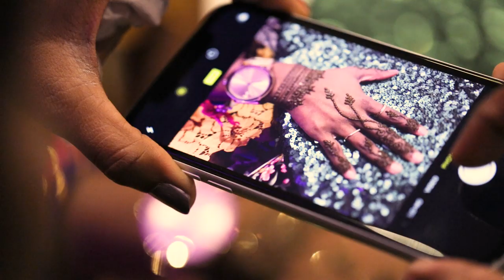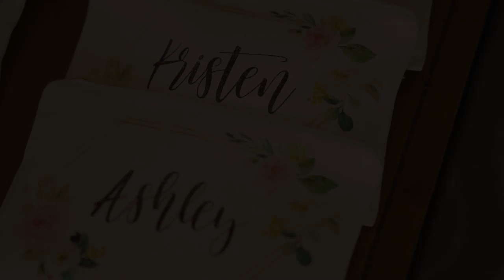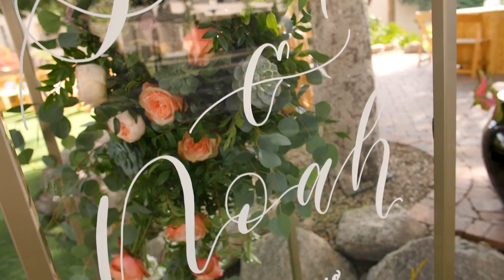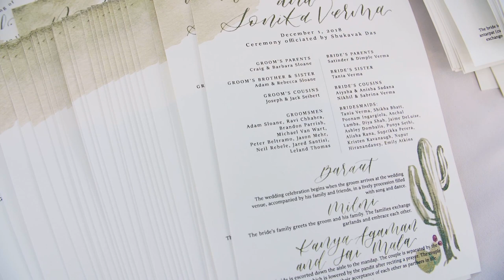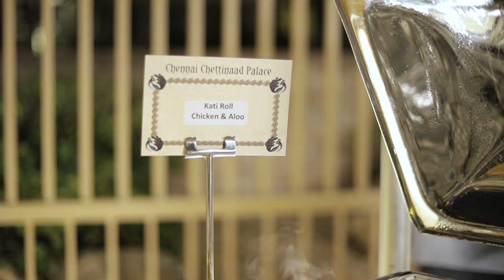Noah & Sonika's Wedding Film - Fusion Indian Wedding - Phoenician Resort in Scottsdale, AZ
An EPIC 22-minute feature film showcasing the 3-days of events from Sonika & Noah's Beautiful Indian Fusion Wedding. The Mehndi, Sangeet, and Wedding were all held at the Phoenician Resort in Scottsdale, AZ.

MB01LGQ3OV54QNC